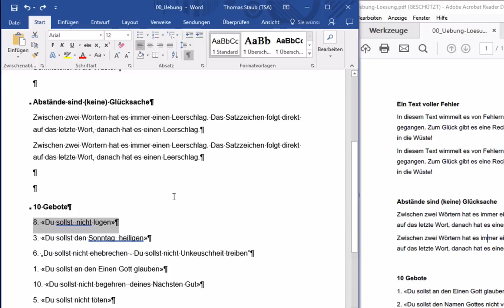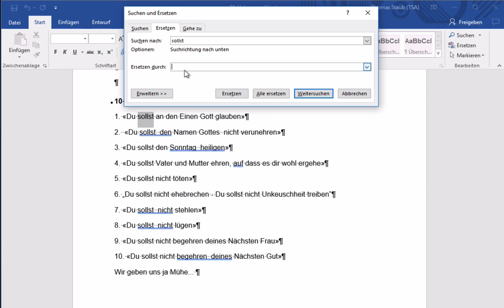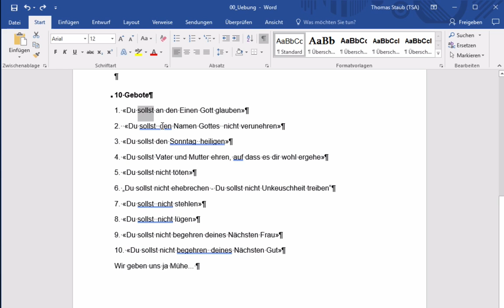Kurs Microsoft Word 2016 Win: 123 Ausschneiden – Einfuegen, Suchen – Ersetzen